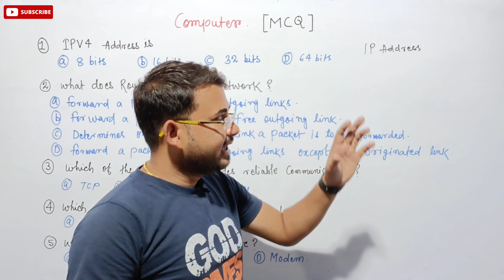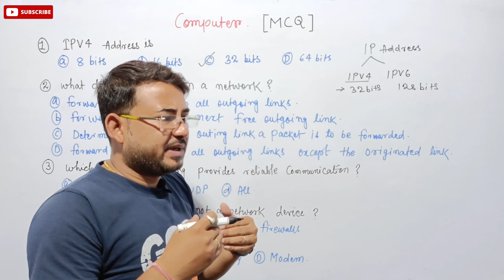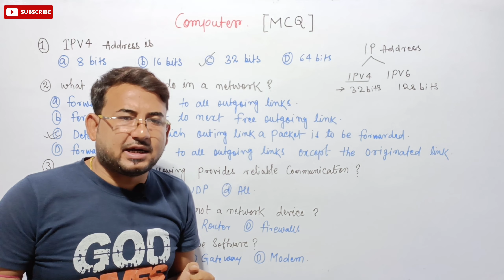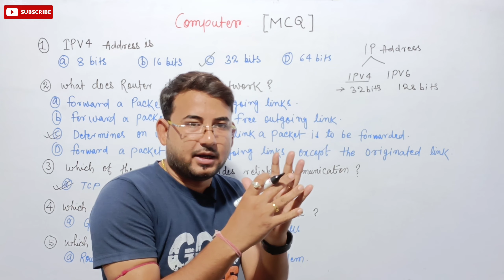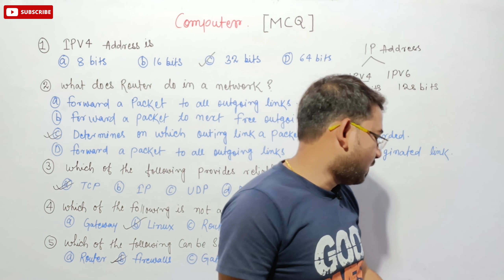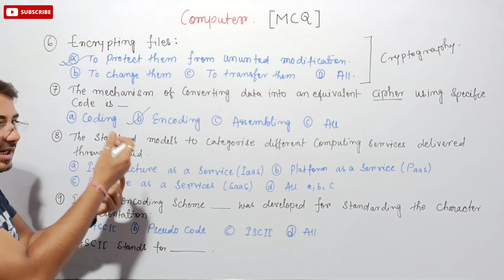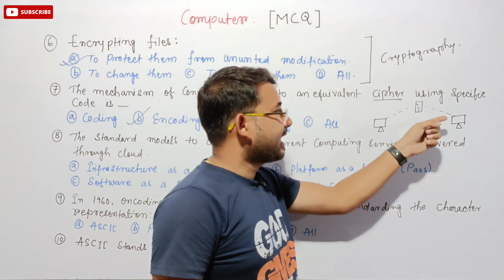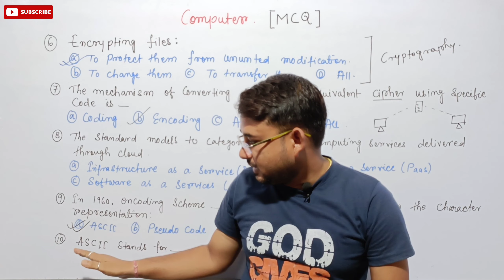JSSC/SSC CGL 2022 | Computer | MCQ | Tuition Wala Bhaiya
Jssc cgl
Jssc cgl syllabus 2022
Jssc cgl
Jssc
Jssc news
Jpsc prelims expected cut off marks
Jpsc prelims result news
Jssc pending result update
Panchayat sachiv result news
Panchayat sachiv result update
Jpsc main syllabus
Jpsc main general studies paper
Jssc cgl khotha subject
Jssc cgl general studies
Jharkhand Gk
Jssc previous year question jharkhand si vacancy news
Jharkhand gk best book puplate
Jssc previous years question
Jharkhand cgl
Jharkhand cgl syllabus
Jharkhand cgl syllabus 2022
Cgl Jharkhand
Free online hindi coaching
Free online english coaching
Free jpsc online class
Free jssc cgl online class
Free upsc online class
Free online jssc classes
Jssc classes
Jpsc GS
Jssc math
Jssc gk
Jpsc question
Jssc question answer
Jssc MCQ
Jpsc video
Jssc lecture
Jpsc lecture
Jssc video 2022
Jssc Jharkhand Gk
Jssx Jharkhand Gs
Jharkhand Police Coaching
Free Jssc Coaching
Jssc cgl exam date
Jssc cgl exam kab hai
Jssc exam date update
Jssc cgl ki taiyari kaise kare
Jssc cgl khortha classes
Jssc cgl vacancy
Ranchi Jharkhand cm hemant soren
Hemant soren
Jssc cgl exam date jssc cgl age cut off jssc cgl exam date 2022
Jssc cgl exam date 2021 syllabus
Jssc cgl exam date 2021
Jharkhand sachivalaya recruitment
Jssc cgl previous 5 year questions
Jssc cgl expected exam date
Jssc cgl ka exam date
Jssc cgl previous 5 year syllabus
Jssc cgl paper 1 paper 2 paper 3 all details
Jssc cgl language paper details